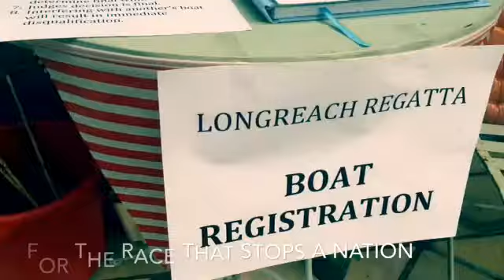The Longreach Regatta 2016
Camilleri and Attard Boat race